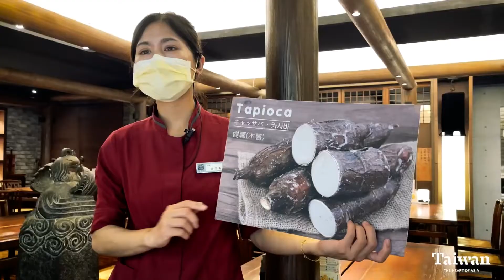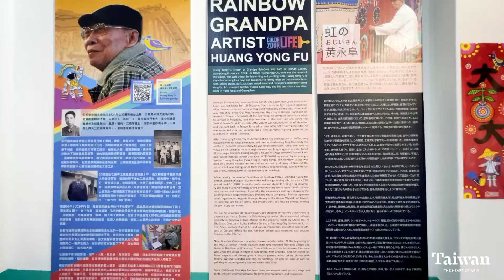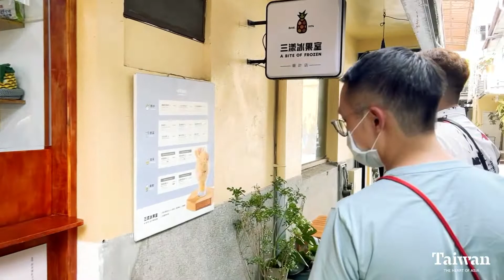พาไปทำชานมไข่มุก ที่เมือง ไถจง ไต้หวัน 2022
เมื่อ 3 เดือนก่อน พวกเราไปตะลุยเมือง ไถจง ไต้หวัน🇹🇼 แอบแวบไปเรียนทำชานมไข่มุก กับร้าน ชุนสุ่ยถัง อันโด่งดังมา ไหนใครพลาดบรรยากาศ Live ในวันนั้น ตามมาดูในคลิปนี้ได้เลยครับ😜
นอกจากทำชานมไข่มุกแล้ว ยังพาแวบไปเยี่ยมชมหมู่บ้านสายรุ้ง ที่ชุ่มน้ำเกาเหม่ และย่านครีเอทีฟชิคๆ ในเมืองไถจงด้วยนะ
👉ร้านชานมชุนสุ่ยถัง
👉ที่ชุ่มน้ำเกาเหม่
สนับสนุนทริปสนุกๆ โดย: สำนักงานการท่องเที่ยวไต้หวันประจำกรุงเทพฯ ❤️